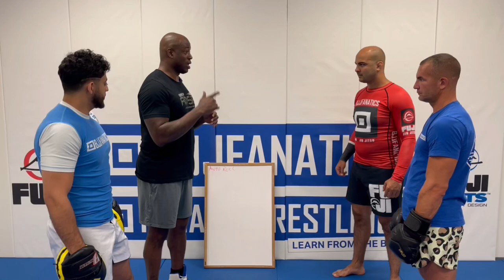Building Confidence with Intense Padwork Drills with Barry Robinson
Intense Padwork Drills with Barry Robinson
Barry Robinson teaches how to build confidence with padwork drills in this MMA training video.

Are you a BJJ Fanatics Insider? If not, you are missing out!

Bernardo Faria is a 5x World Champion. Bernardo started training Brazilian Jiu-Jitsu in Juiz de Fora - MG, Brazil at the age of 14 in 2001. After receiving the Black Belt from his first instructor Ricardo Marques in 2008, He moved to Sao Paulo to join BJJ legend Fabio Gurgel and his Alliance team. After many years of training and winning many major titles, Bernardo moved to NYC in 2013 to train and teach at Marcelo Garcia Academy. In 2015 Bernardo achieved his dream of winning the IBJJF World Championship Open class title and his division, doing the double Gold and becoming the 1st in the IBJJF Ranking and also chosen as the best athlete of 2015.

Bernardo Faria has now taken on the mission to share some of the lessons, techniques, experiences and more that he has learned along in his 16 years and counting as a BJJ student, teacher and world class competitor.

We promise that you will also improve your BJJ with his awesome Video Lessons, Episodes of his "5 Minutes BJJ Talk" and more...